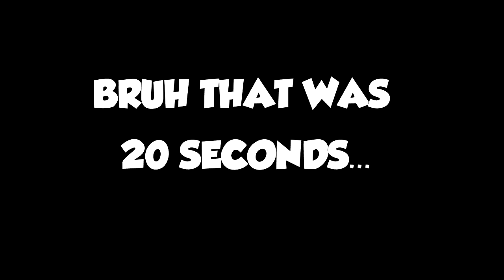Thug Lyfe 7.0 - MLP:FiM - *Bad Language Warning* - MLP VINES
Welcome to Thug Lyfe Episode 7.0! I know it's been a while... but I finally finished Thug Lyfe Episode 7! I used a combination of vines from vine compilations, as well as a series of clips from My Little Pony Friendship is Magic, My Little Pony Equestria Girls, and My Little Pony Rainbow Rocks. This series is silimar to the Ponies the Anthology series.